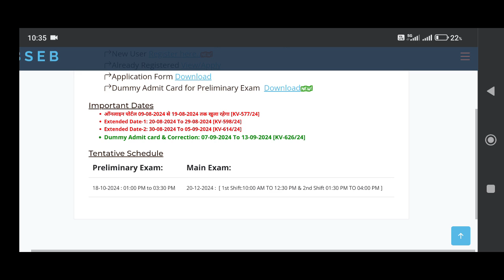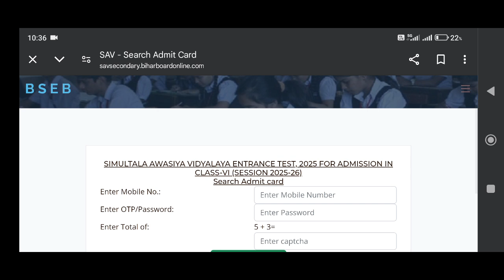सिमुलतला विद्यालय जमुई: 2025 प्रारंभिक प्रवेश परीक्षा के लिए डमी एडमिट कार्ड कैसे डाउनलोड करें!"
2. "सिमुलतला विद्यालय जमुई: 2025 प्रवेश परीक्षा - डमी एडमिट कार्ड डाउनलोड और सुधार की पूरी प्रक्रिया!"
3. "डमी एडमिट कार्ड डाउनलोड करें: सिमुलतला विद्यालय जमुई प्रारंभिक प्रवेश परीक्षा 2025 के लिए जरूरी जानकारी!"
4. "सिमुलतला विद्यालय जमुई 2025: एडमिट कार्ड में सुधार कैसे करें - जानें आसान तरीके!"
5. "सिमुलतला विद्यालय जमुई: 2025 प्रवेश परीक्षा के डमी एडमिट कार्ड के लिए आपकी गाइड!"
6. "सिमुलतला विद्यालय जमुई: 2025 प्रारंभिक प्रवेश परीक्षा - डमी एडमिट कार्ड डाउनलोड और सुधार की टिप्स!"
7. "सिमुलतला विद्यालय जमुई 2025: डमी एडमिट कार्ड डाउनलोड करने का आसान तरीका!"
8. "2025 सिमुलतला विद्यालय जमुई प्रवेश परीक्षा: डमी एडमिट कार्ड और सुधार प्रक्रिया की सभी जानकारी!"
9. "सिमुलतला विद्यालय जमुई: 2025 के लिए डमी एडमिट कार्ड डाउनलोड और सुधार की विस्तृत जानकारी!"
10. "सिमुलतला विद्यालय जमुई 2025: एडमिट कार्ड डाउनलोड और सुधार के लिए जानें जरूरी बातें!"